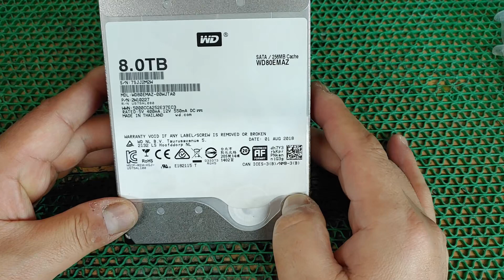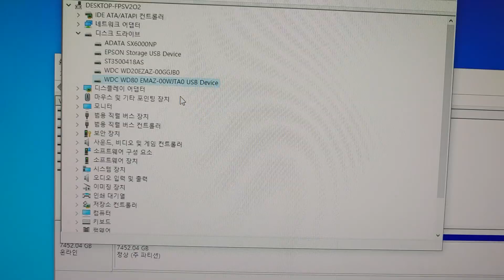서버에 사용하던 8 TB 하드디스크 커넥터 파손 수리, 점점 용량이 커지는 군요.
개인용 서버에 장착을 해서 사용하시던  wd 8tb 하드디스크를 이동하려고 제거를 하는 과정중에 커넥터 부분이 파손이 되서 인식 불가가 된 경우입니다.

이전에 올렸던 영상과 비슷하지만 별다른 도구 없이 인두기 만으로도 가능하니 보고 참조해 보세요. ^^

부산광역시 남구 대연동 55-1 21세기센츄리시티 1407호